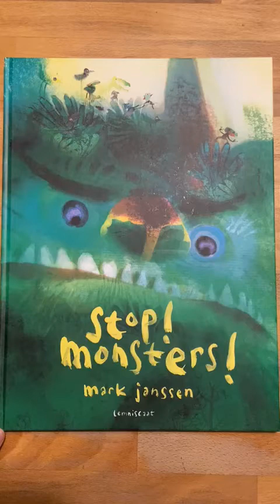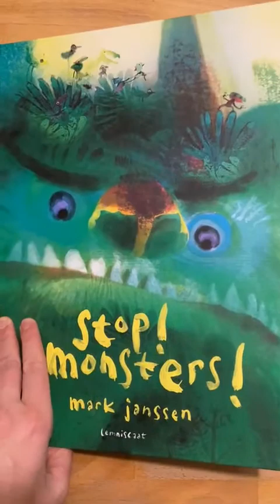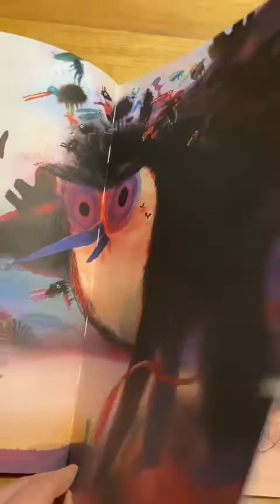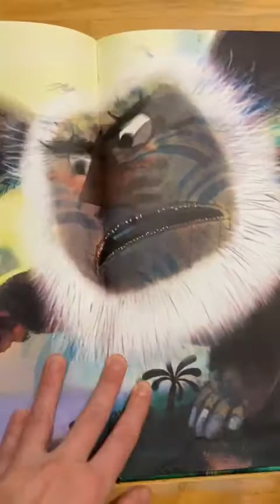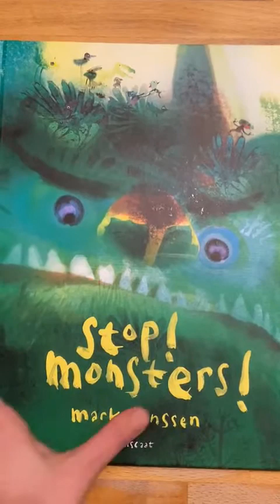Stop Monsters!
Автор и иллюстратор: Марк Янссен